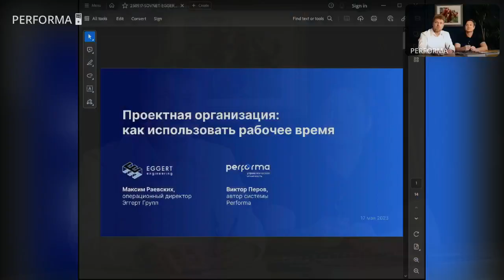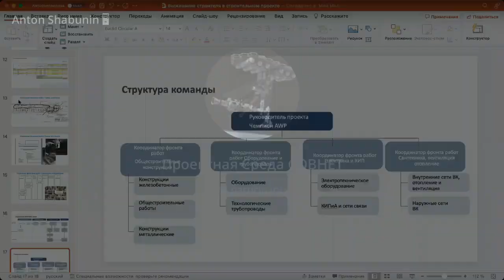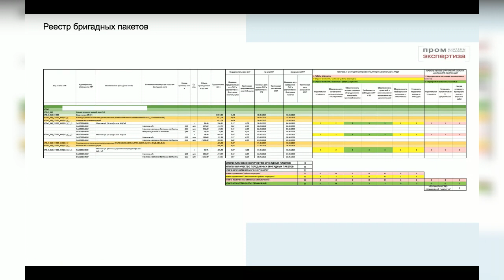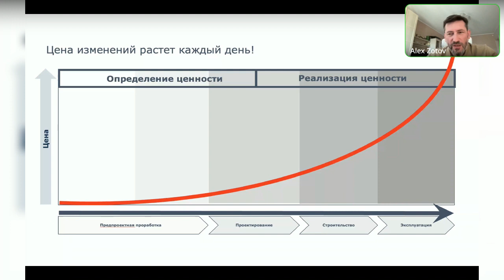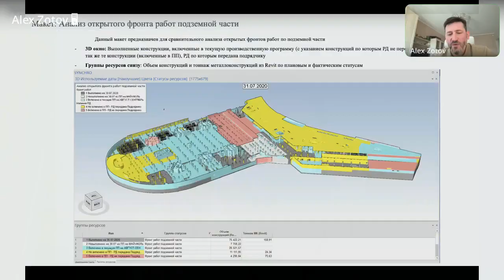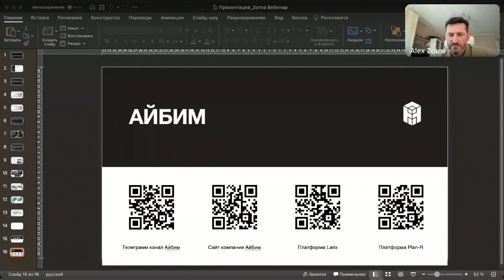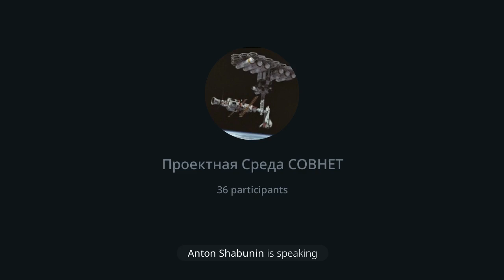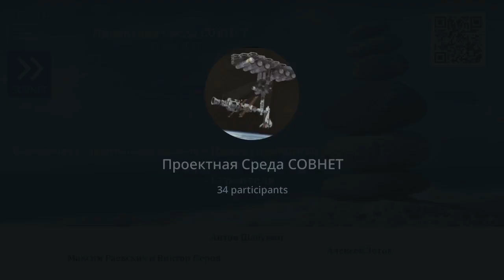Проектная Среда СОВНЕТ: Выживание в строительном проекте – заказчика, проектировщика, строителя.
Традиционно три спикера по трем направлениям:
1. (Люди) «Проектная организация: как использовать рабочее время?» – Максим Раевских, операционный директор компании Эггерт Групп, Виктор Перов, автор системы Performa»;
2. (Процессы) «Выживание строителя в строительном проекте» – Антон Шабунин, MBA, AWP Certified, президент Евразийского сообщества практиков прогрессивного пакетирования AWP CoP, соучредитель и гендиректор компании Системы управления – Промэкспертиза;
3. (Технологии) «Выживание заказчика в строительном проекте» – Алексей Зотов, управляющий партнёр компании Айбим.

Запускайте - будет интересно!